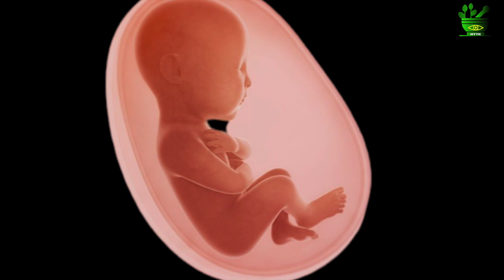Benefits of eating corns during pregnancy | Bhutta in pregnancy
Benefits of eating corns during pregnancy
Bhutta in pregnancy
Eating corn during pregnancy

How To Sleep Better Way In Pregnancy
Belts For Supporting Baby Bump
High Waists under grments

Our Studio Gems
1. Camera
2. Lights
3. Stands
4. Mic